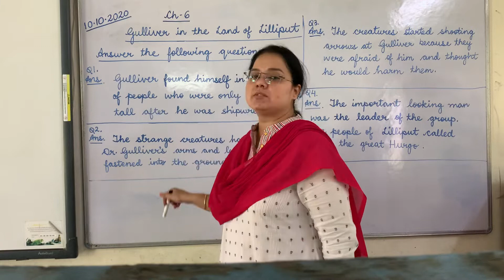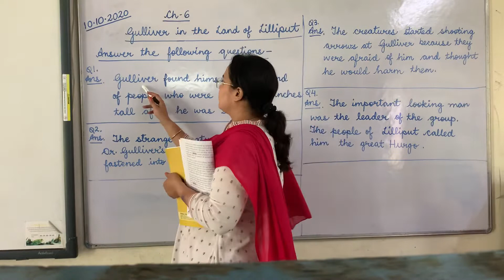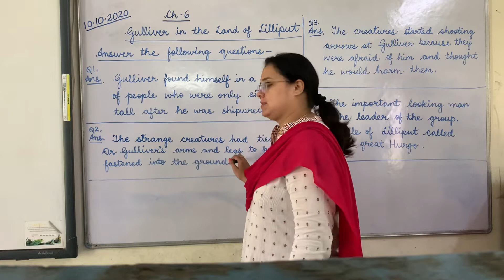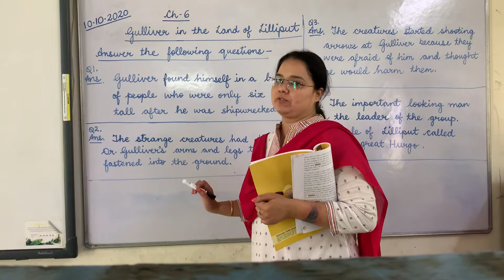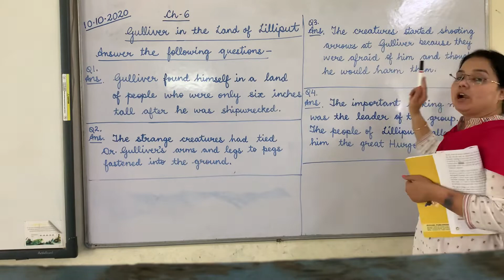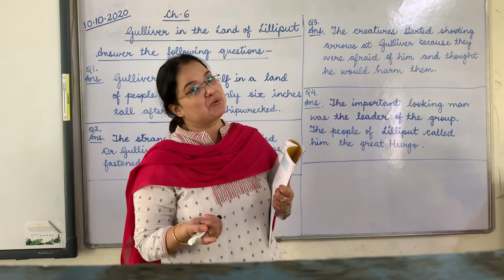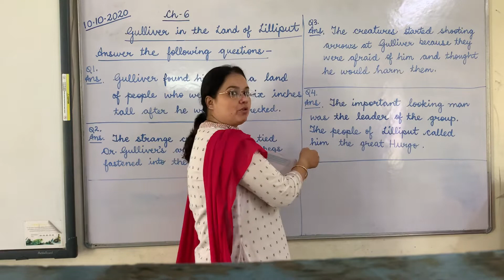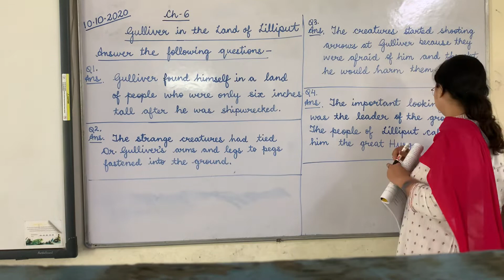Ch 6: Gulliver in the Land of Lilliput (Question/Answer)